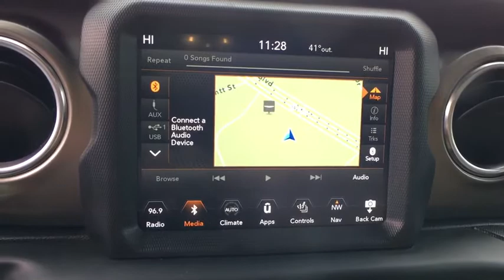2019 Jeep Wrangler Shelby, Gastonia, Charlotte, Forest City, NC H06885AS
Bright White Clearcoat Used 2019 Jeep Wrangler available in Shelby, North Carolina at Marburger CDJR. Servicing the Gastonia, Charlotte, Forest City, NC area.

Marburger CDJR
1310 E. Dixon Blvd

Body Color Hard top. Advanced Safety Group. Steel Bumper group. Saddle Leather. Automatic. brCARFAX One-Owner. Clean CARFAX.brbrbrAwards:br  * Motor Trend Automobiles of the yearbrSearching for used vehicles in the Shelby area? At Marburger Chrysler Dodge Jeep RAM we have a complete selection of cars trucks minivans and SUVs including popular models such as the Wrangler Grand Cherokee Cherokee Pacifica RAM 1500 and more.br2019 Jeep Wrangler Unlimited Rubicon